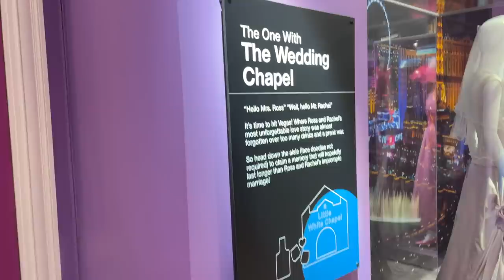SOLO TRIP TO NEW YORK ❤️ | F.R.I.E.N.D.S. Experience & more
Hey guys, in this video I'm showing you around New york city and what I did there for a day. Watch and  enjoy.

LIPSTICK : MAC Ruby woo retro matte lipstick